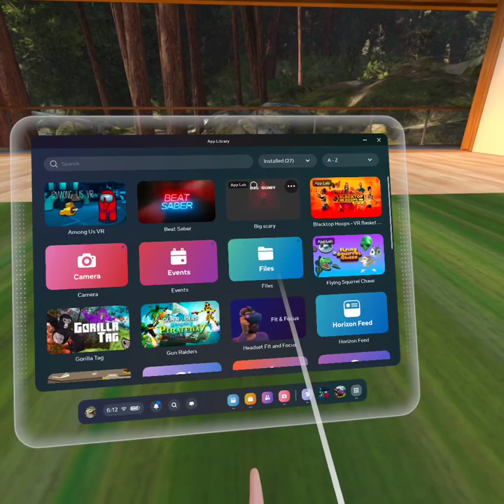This is NOT an Interesting Video!